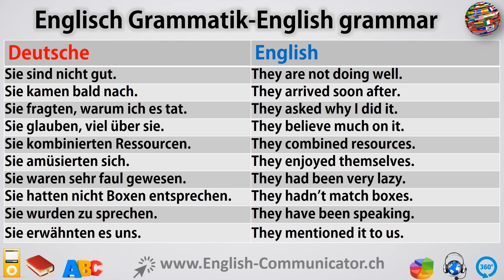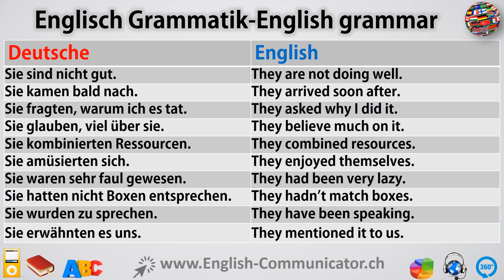#52 Englisch grammatik für Fortgeschrittene Deutsch English Sprachkurse